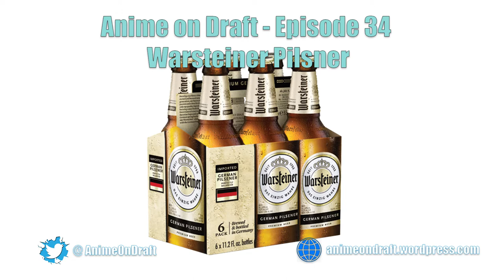Anime on Draft Episode 34 - A 3m P**** Is All You Need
For part two of our 2-fer, we enjoy a nice refreshing Pilsner from Warsteiner while discussing the craziness from the latest episode of A Sister's All You Need. We also discuss the first OVA of Recovery of an MMO Junkie!